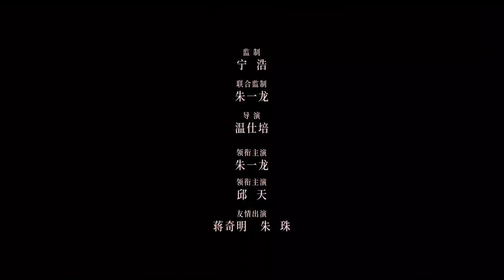En-Li 恩利 - ［ 你的模样 STILL US ］电影恩利原创推广曲 「 负负得正 」MV